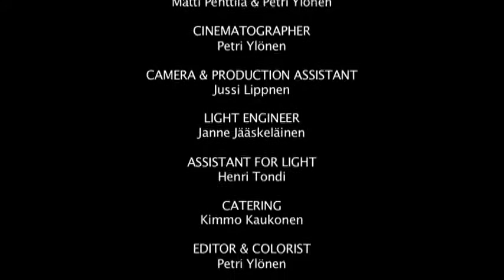I Walk the Line - "Black Wave" Rookie Records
- I Walk the Line - "Black Wave" - Like this video? Come see thousands more at the Net's biggest, uncensored, completely d.i.y. punk, hardcore, indie and alternative music video site, BlankTV.com!

On their third album "Black Wave Rising" I Walk The Line from Helsinki, Finland deliver 11 anthems of powerful hooks wrapped in a flood of guitars and keyboards. Including the snottiest punk songs the band has written to date, as well as synth-driven new wave style tracks and all aspects in between. This is by far the bands strongest material to date, building on their previous work and goes some way to capturing the bands live raw energy, combined with strong melodies and singer/songwriter Ville's distinctive voice and heartfelt lyrics. They present us their modern punk rock mixture, part Murder City Devils, part Rocket from the Crypt, part Social Distortion and The Clash, fuelled with a cool organ and this typical nordic melancholy. "Black Wave Rising", the third chapter in their musical journey, sees them traveling an impressively less-worn road. Intelligent and well-crafted songs abound, captured in old-fashioned earthy analogue, giving proceedings a less clinical feel than the norm.